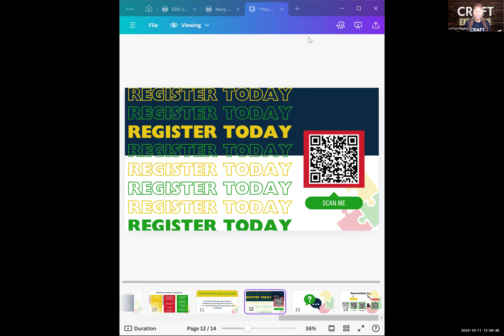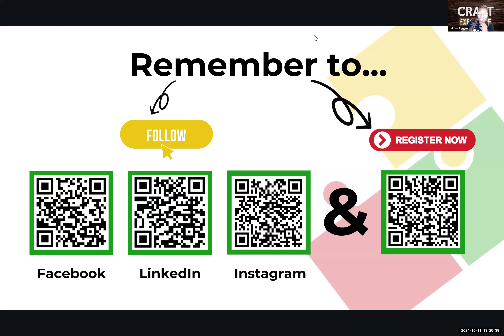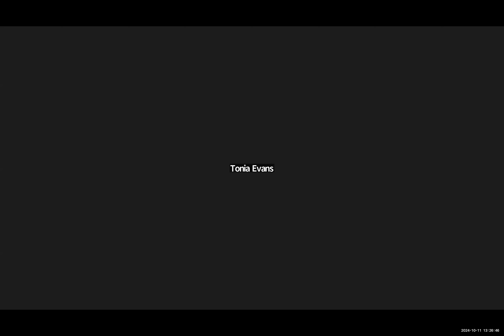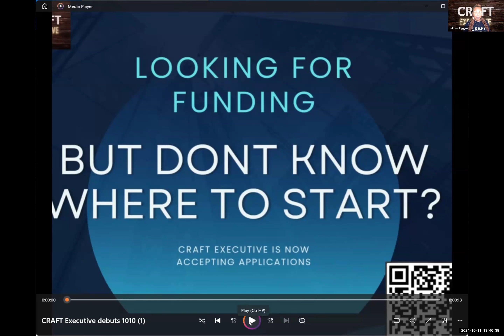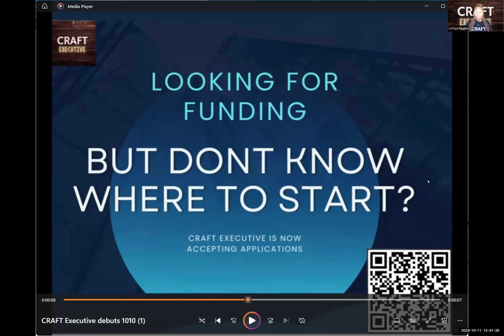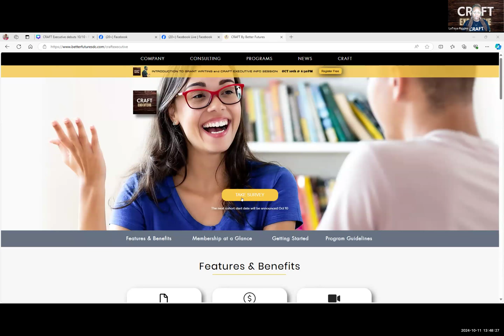CRAFT Cafe LIVE Show featuring DC Men in ECE Part 4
Episode Title: Breaking Barriers: DC Men in ECE The Conference

Description: In this enlightening episode, we shine a spotlight on the upcoming Men in Early Childhood Education Conference, a groundbreaking event designed to support and celebrate men in a traditionally female-dominated field. Join us as we delve into the myriad benefits this conference offers, including specialized courses that provide valuable college credits. These courses are tailored to equip educators with advanced skills and knowledge, giving them a competitive edge in their careers.
But that's not all—this conference is also a golden opportunity for networking and mentorship. Attendees will have the chance to connect with seasoned professionals, share experiences, and build lasting relationships that can guide and inspire their journey in early childhood education. Through insightful interviews and personal stories, we explore how these connections can foster professional growth and create a supportive community.

Note: **Membership is NOT required**